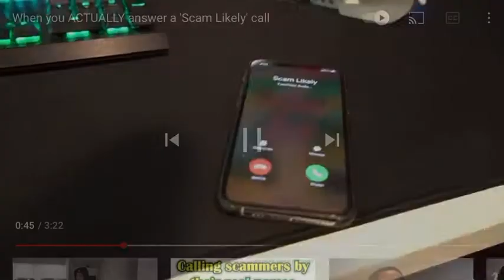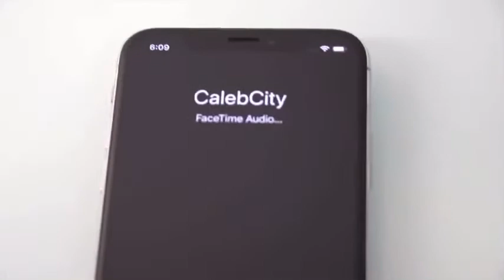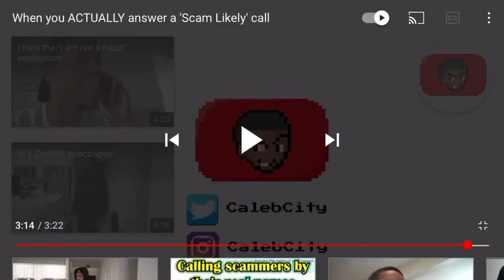When you ACTUALITY answer scam likely call reaction